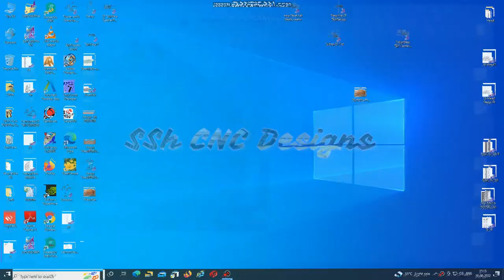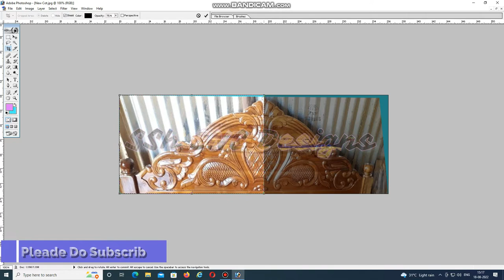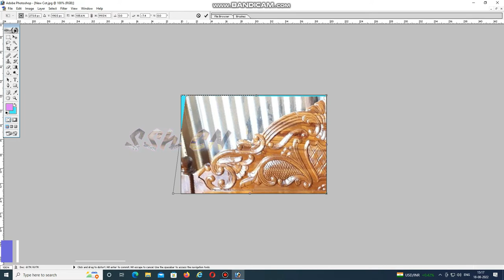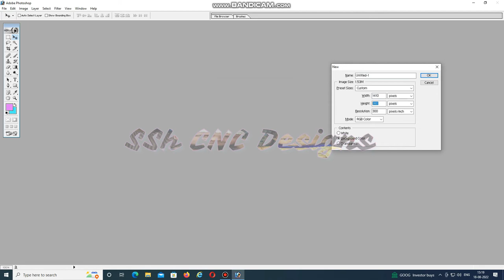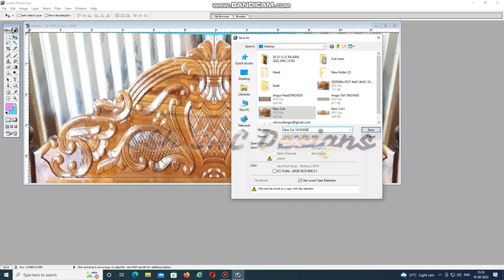How to Convert Image to Artcam9 Design // SSH CNC Designs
AP, Nandyal,Velugodu